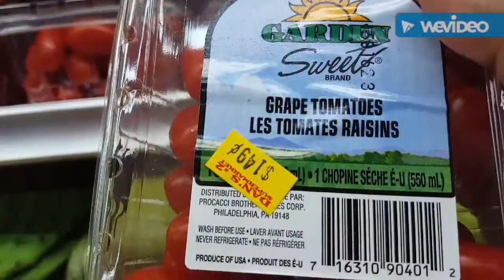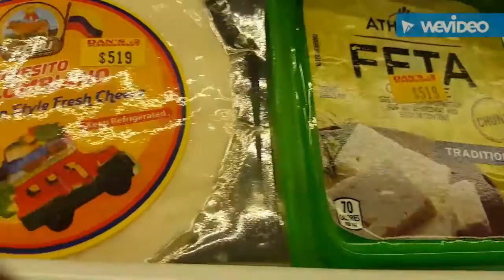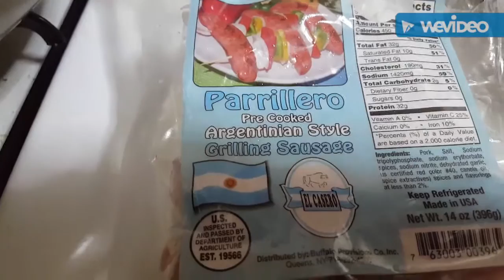ENSALADAS GRIEGA Y DE FRUTAS RAPIDAS Y DELICIOSA